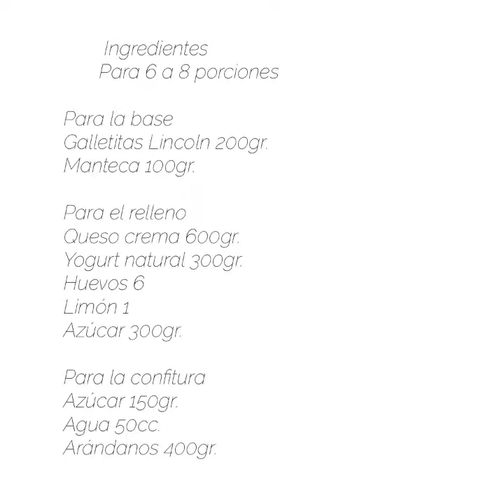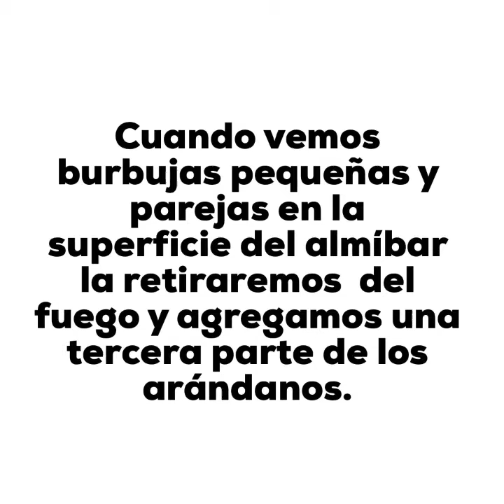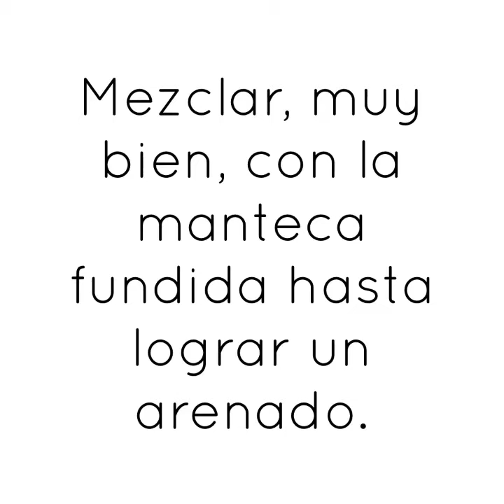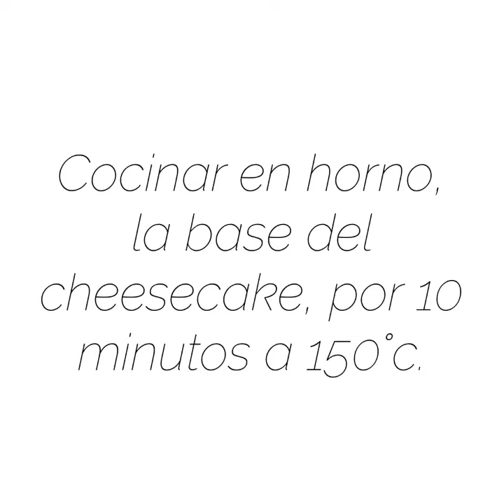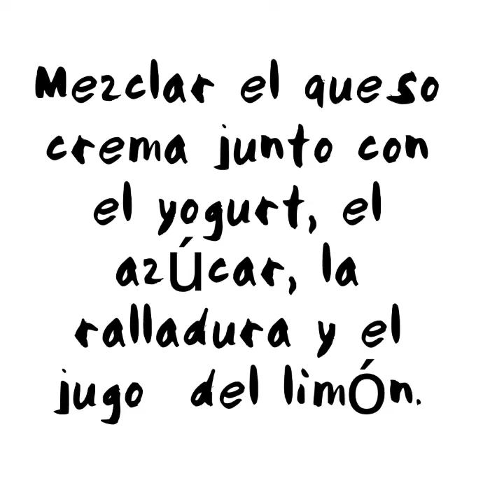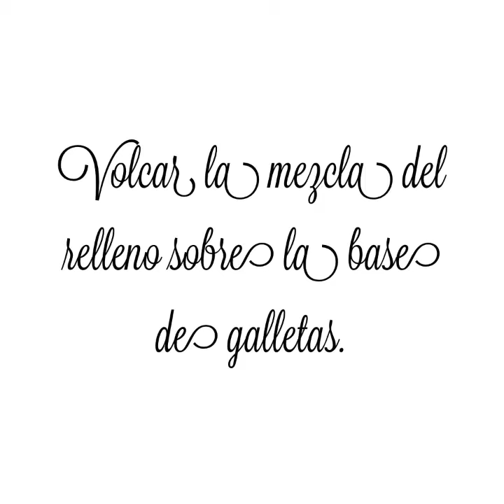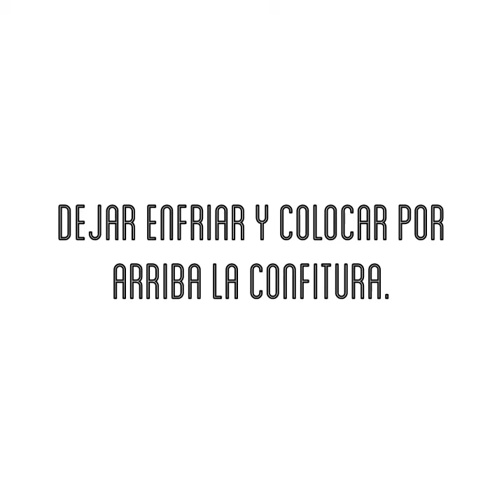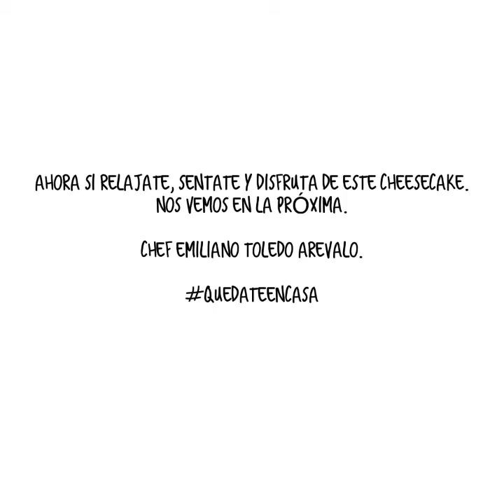30° Micro de Cocina: "Cheesecake con confitura de arándanos" - Chef Emiliano Toledo Arévalo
30° Micro de Cocina: "Cheesecake con confitura de arándanos" - Chef Emiliano Toledo Arévalo